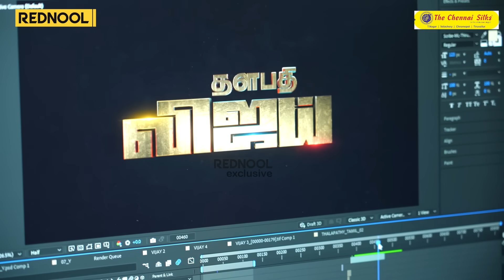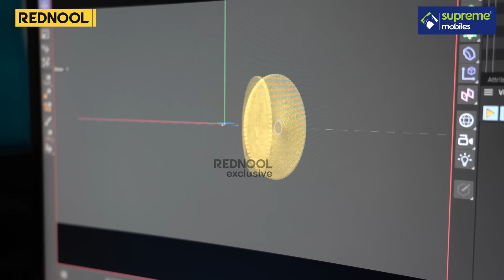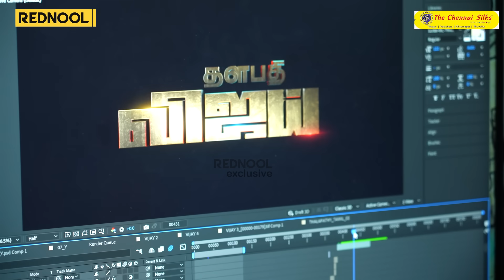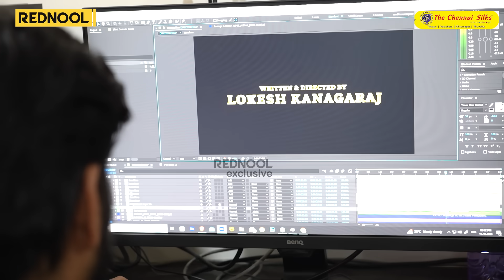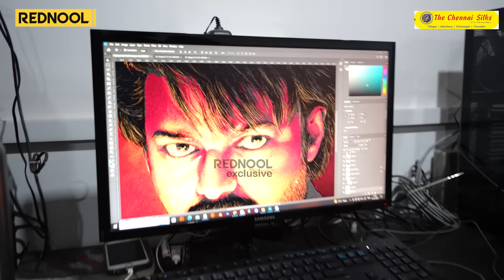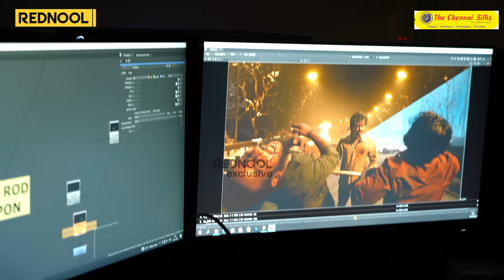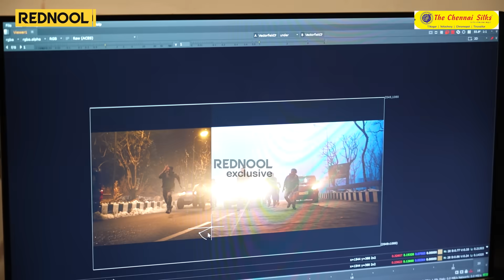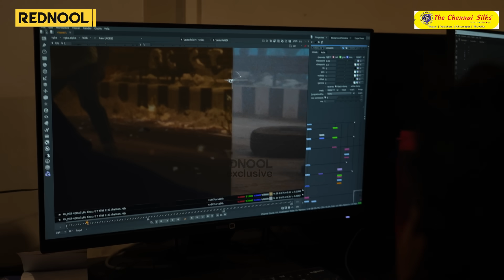🧊🔥Exclusive: LEO | VFX Breakdown | LEO Making Video | LEO Behind The Scenes | BTS | Thalapathy Vijay